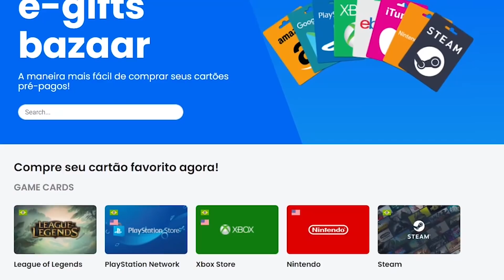Aventuras no Valorant com Kyu Pistolinha | KYURE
Olá pessoas, mais um vídeo no canal!

Você pode me mandar um presente aqui 🡻

🎥 Editado por Marcel Kuhfuss